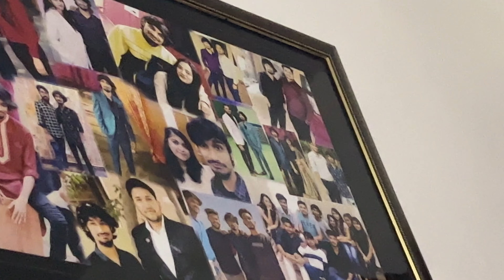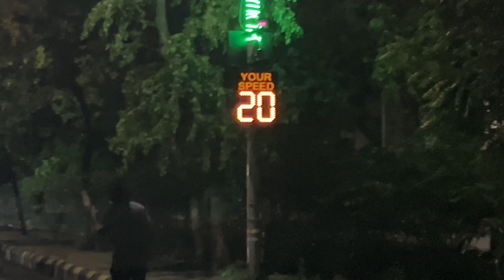Finally Papa Ban Gaya 😍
Finally Ajay Papa Ban Gaya 😍 Avengers Hero’s 🔥

Hit likes.